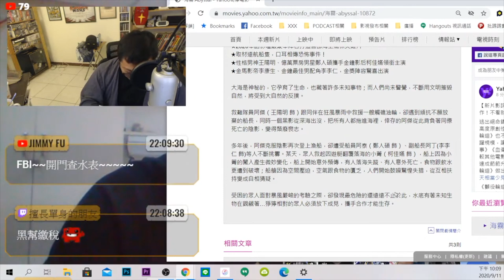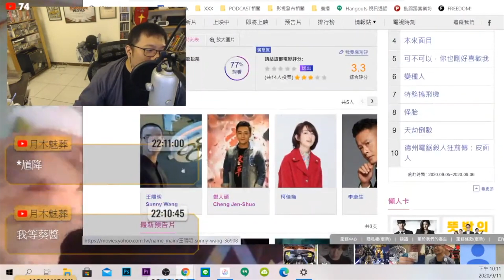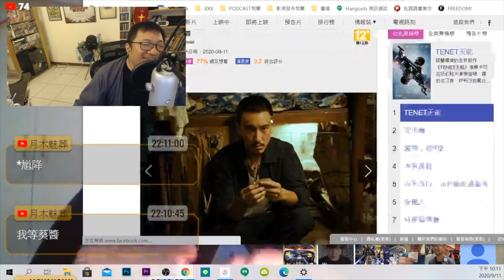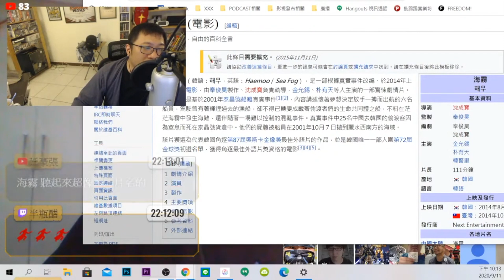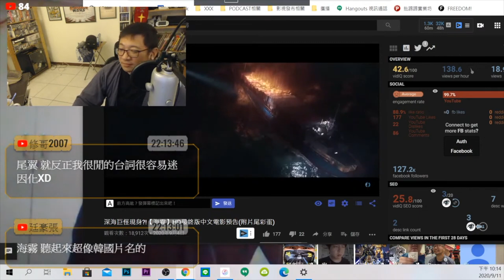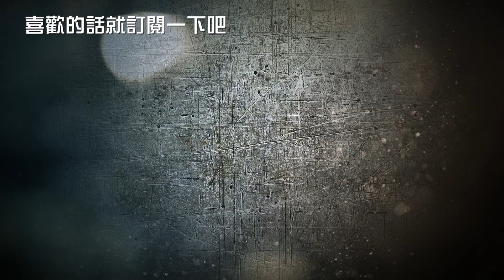【海霧】錢人豪導演邁向光明之作！？【對談|半瓶醋|Bio-Man|馬可多|陳宥】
這邊其實是每天都在出沒的區域
►【半瓶醋】IG
每週五晚上九點半固定會有【半瓶醋夜未眠】的實況節目，然後會不固定的發佈一些影片，以前很多電影影評與少許的遊戲介紹，不過最近比較少了。
►Twitch【半瓶醋】
會聯播每週五晚上九點半的【半瓶醋夜未眠】，之前都會用這個台玩遊戲，可是因為老是被Ban，所以最近轉戰YouTube了
Podcast